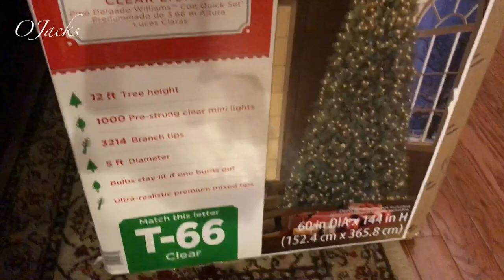OJacks Setting up a Pre-lit Christmas Tree from Walmart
How to setup a Christmas tree